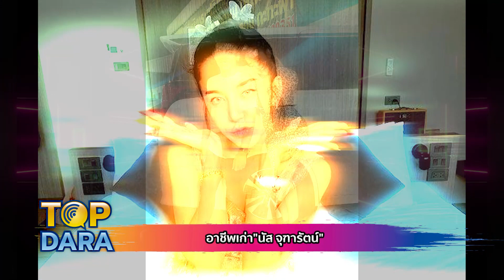ส่องอาชีพเก่า"นัส จุฑารัตน์"ภรรยา"โชค รถแห่"ก่อนมาเป็น ผจก.ส่วนตัว l TOP DARA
จากกรณีดราม่าข่าวร้อน ของ "บอล เชิญยิ้ม" และ "โชค รถแห่" ของดรับงานคู่เพิ่ม จากนั้น "โชค รถแห่" ยังได้อัดคลิป "กราบขอโทษเจ้าภาพ หลังยุติงานคู่ทั้งหมดที่รับกับ "บอล เชิญยิ้ม" 50 กว่าคิว เนื่องจากได้รับแรงกดดันจากทางสังคม และการแสดงบนเวที จึงทำให้ไม่สามารถแสดงต่อได้ แต่งานเดี่ยวที่รับไว้ จะทำให้เต็มที่และดีที่สุด"